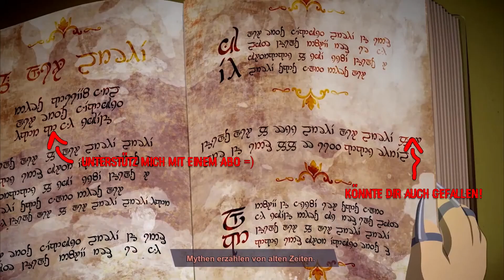BATTLE CHASERS - 09 - FEUERFÜRST und RIESENSCHLEIM (Let's Play | Deutsch)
Klassischer JRPG von Airship Syndicate